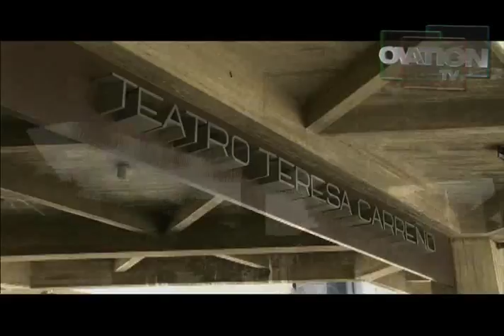Gustavo Dudamel: Return to Caracas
Gustavo Dudamel heads back to his native Venezuela for an inspirational hometown concert at the majestic Teatro Teresa Carreno in Caracas.

OVATION TV, ART LIKE NEVER BEFORE. TV LIKE NOTHING ELSE.